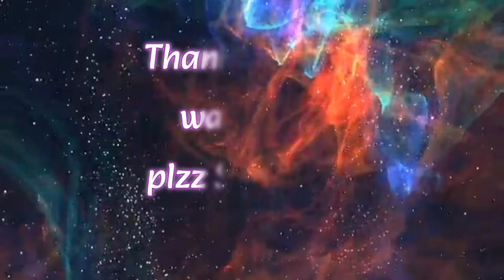Marana Mrudhamgam Movie Song l Karigi Poyanu Song l Chiranjeevi,Suhasini, Radha@SudhaaSings